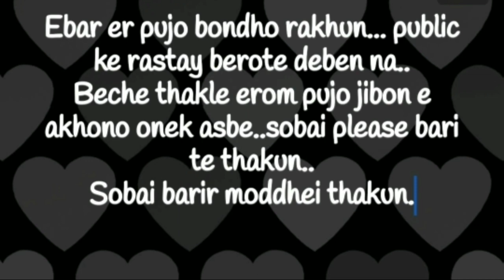Durga Puja 2020 || Bengali in Durga Puja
Bengali in Durga Puja

This video is just for entertainment..Hope you all guys enjoy this video..Keep Laughing ..it's good for Health☺️☺️